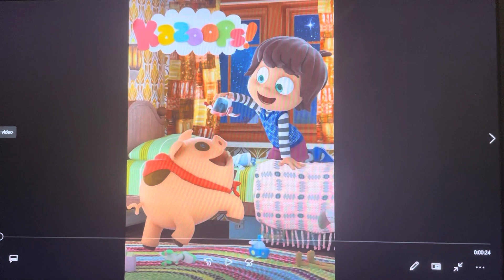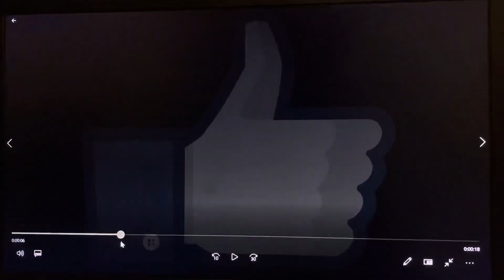Peter the Jason Segel and Scott Pilgrim Fan Rants #36: Kazoops!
This rant video was requested by Dillion’s 2nd Channel (AKA My 2nd Channel).
Kazoops! NO! More like KaNOPEs! This is pretty silly! This show is about some little boy and his pig, who like to go on failure adventures.